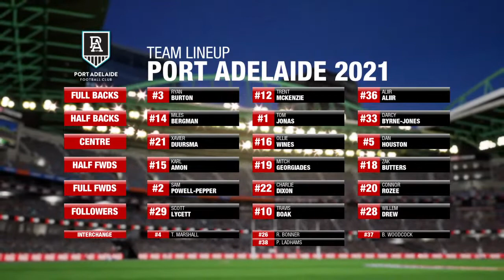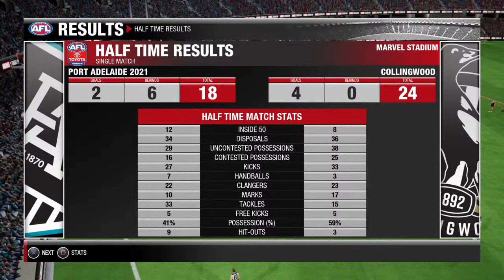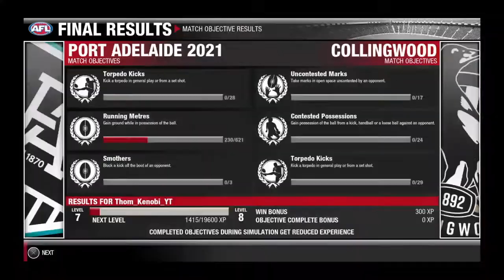*LIVE* TRAVIS BOAK'S 300TH GAME | Port Vs Magpies AFL Evolution 2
Playing Travis Boak's 300th AFL game in AFL Evolution 2 before the real game gets underway!

Just an Aussie teen vocalist that loves AFL, Star Wars and Surfing! Nothin' too much.